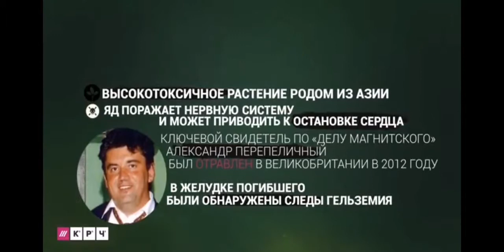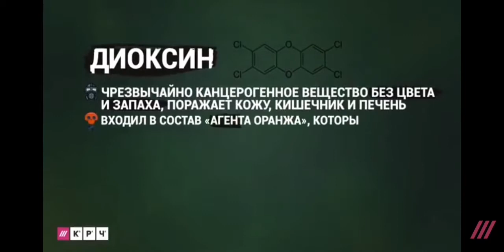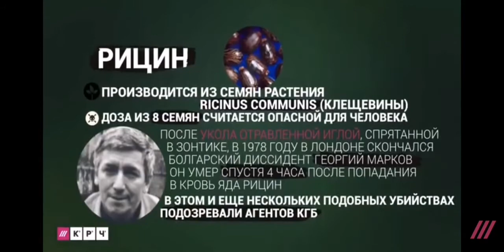Чем травит ФСБ. Что делать с Путиным. Он предал Россиян?!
Путин не помог в пандемию Россиянам. 10000 это не помощь, а подачка. Дальше прожиточный минимум 12000 это не мрот, а пайка узника освенцима. Путин убивает свой народ. Так чем без суда казнить вашего лидера господа из ФСБ?!